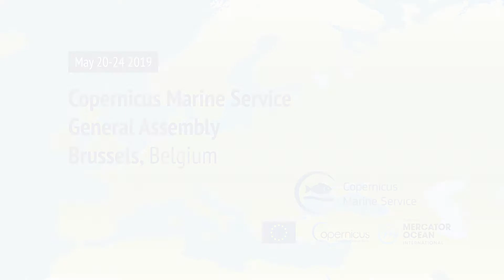Tsuyoshi WAKAMATSU - Resarcher in Ocean Modelling - NERSC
Service Evolution
PART 1